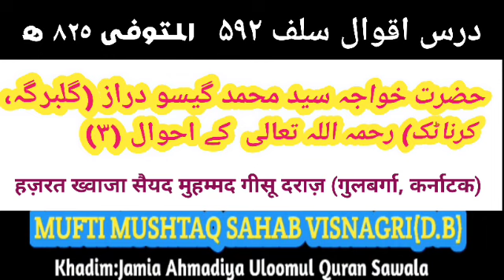Hishtory Khwaja Muhammad Gesu DarazPart 3(R.H)हज़रत ख्वाजा सैयद मुहम्मद गीसू दराज़(गुलबर्गा,कर्नाटक)